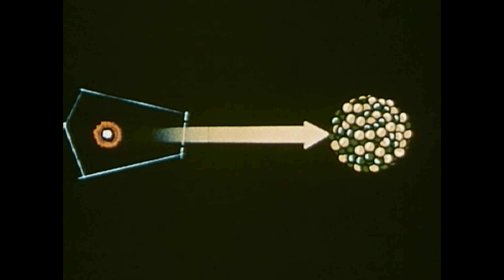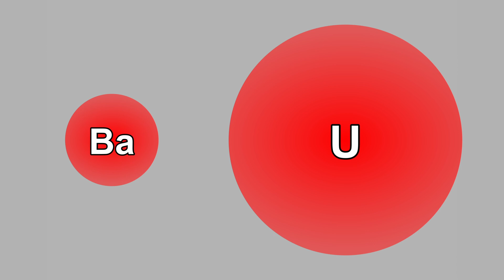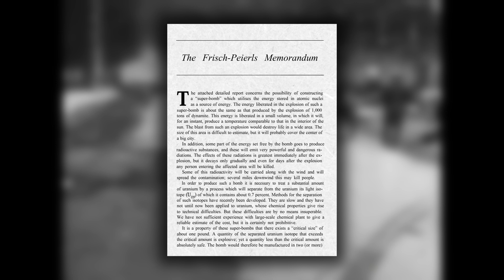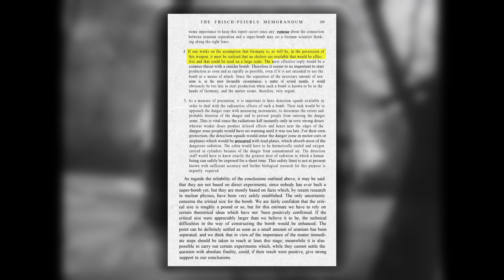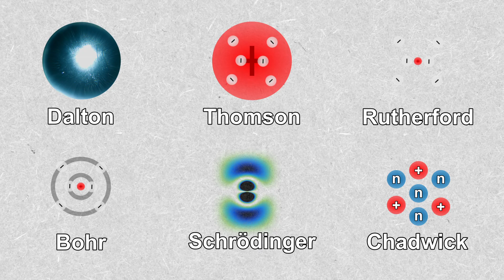How We Developed the Atomic Bomb and Entered the ATOMIC AGE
Chapter 10 (The Atomic Age): You're watching it!
** If you find my videos helpful, and would like to provide me with caffeine to make more videos, I’d really appreciate it

ATTRIBUTIONS:

Los Alamos National Laboratory, Attribution, via Wikimedia Commons

Photo of James Chadwick provided by the Los Alamos National Laboratory. Unless otherwise indicated, this information has been authored by an employee or employees of the Los Alamos National Security, LLC (LANS), operator of the Los Alamos National Laboratory under Contract No. DE-AC52-06NA25396 with the U.S. Department of Energy. The U.S. Government has rights to use, reproduce, and distribute this information. The public may copy and use this information without charge, provided that this Notice and any statement of authorship are reproduced on all copies. Neither the Government nor LANS makes any warranty, express or implied, or assumes any liability or responsibility for the use of this information.